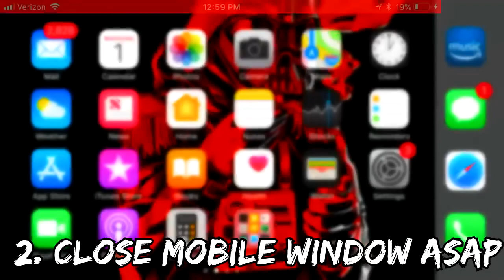HOW TO GET FORTNITE SAVE THE WORLD ON MOBILE iOS DEVICES FOR FREE!